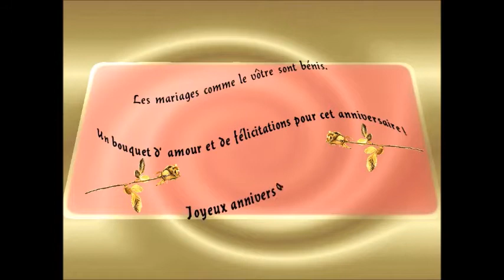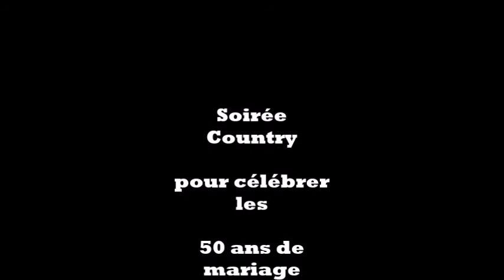50 ième Louisette et Michel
Soirée Country pour souligner les 50 ans de mariage de Louisette et Michel.